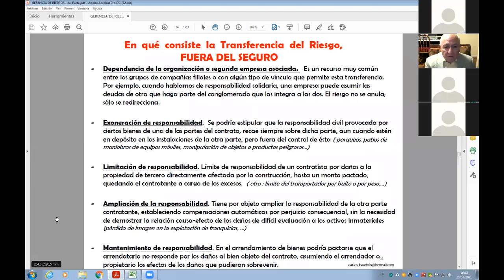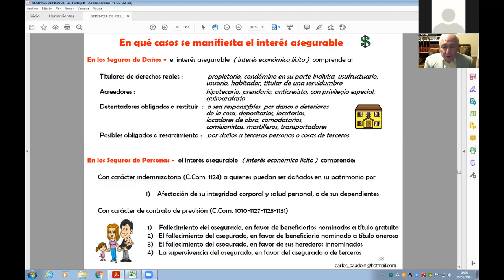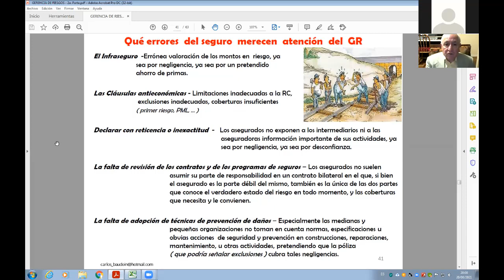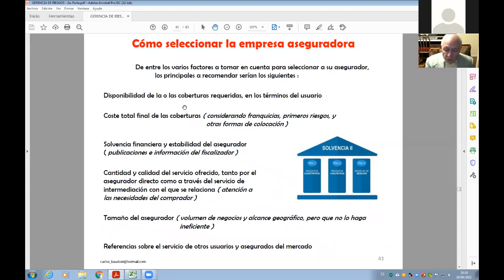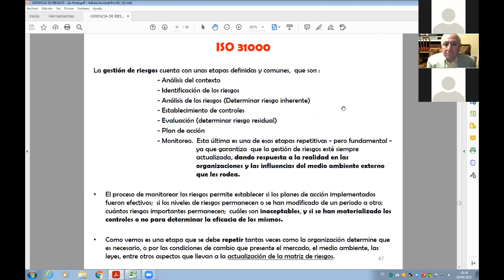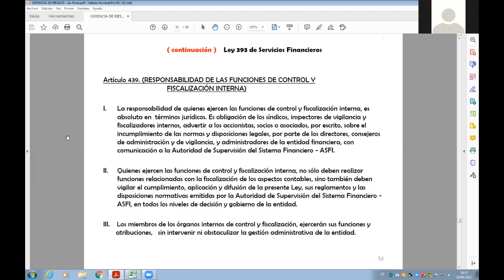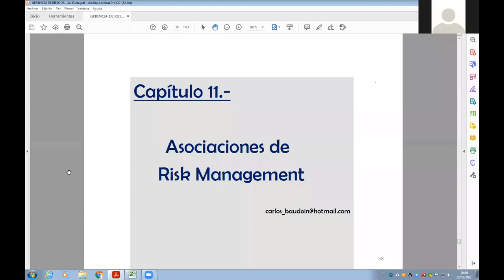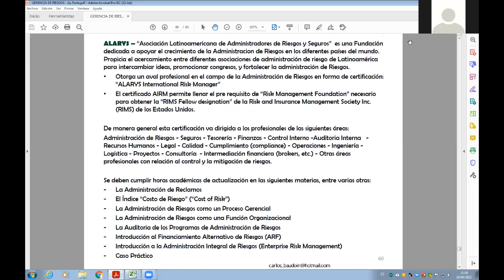4RIESGOS5 SEXTA CLASE EN LINEA